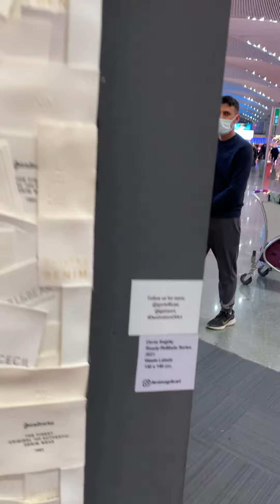Istanbul Airport , Turkey : Turning scrap & waste into art work By Deniz Sağdıç . 🛠✂️~ 🧩🖌🎨~ 🎭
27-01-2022